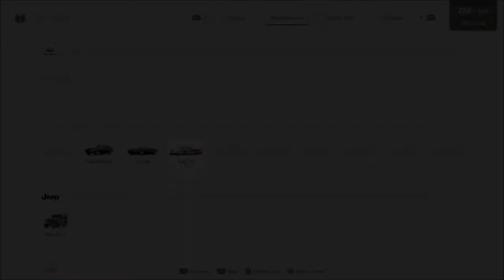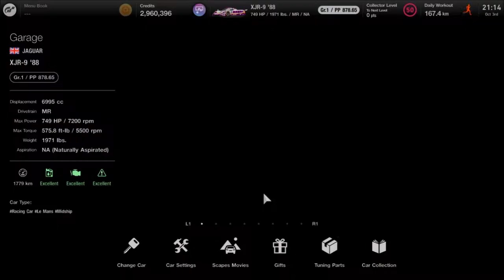Gran Turismo 7 - Jaguar XJR-9 '88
Jaguar XJR-9 '88

This car was introduced since Gran Turismo 4

Can be obtained from Legend Car Dealership per day costing Cr. 2,500,000

Category: Gr.1
Aspiration: Naturally-Aspirated (NA)
Displacement: 7.0 L
Engine Type: V12
Power: 928 BHP (692 kW)
Torque: 575.7 lb-ft (780.5 Nm)
Gearbox: 6-speed
Layout: Mid-Engined
Drivetrain: Rear-Wheel Drive (MR)
Weight: 1971 lbs (894 kg)
PWR: 2.12 lbs / HP
Top Speed: 238 mph (383 km/h)
Performance Points: 894.72
Length: 4800 mm (189 in)
Width: 2000 mm (78.7 in)
Height: 1030 mm (40.6 in)

Jaguar's iconic Group C prototype race car roses it victory in many races including IMSA and Le Mans series. This car was driven by Jan Lammers, Johnny Dumfries, and Andy Wallace that achieved its victory overall in 24 Hours of Le Mans since 1988.